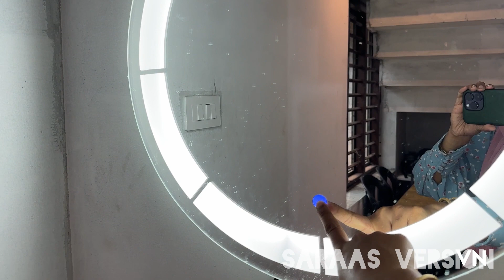Home Tour||ഒന്നേകാൽ സെന്റിൽ ഇതുപോലൊരു വീട് സാധ്യമോ |New Home Design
Home Tour||New Home Design|Home design

Home Tour,New Home Deaign,Home design

irfana shamsheer
silutalks
MyEnglishKitchen
ayshaskitchen
Shadiyashakkkeer
minha amira

Hello guyz, iam shaheera. My channel name saraas version Iam a homemaker. Ilike to doing social work, cooking and gardening.Iwant to be best youtuber. I expect your support in my journey. I tried to upload  content about vlogging cooking. If you like to my video support me..
Shaheera30@gmail. Com